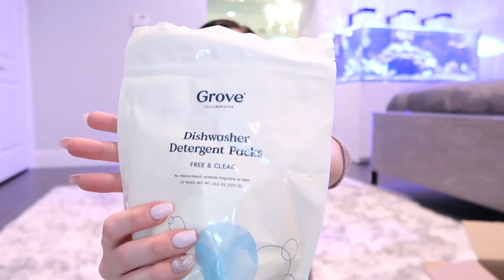SPEED clean with me // Clean with me // cleaning motivation 2021 // Clean with me 2021 // Grove Haul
Hi friends!! Here is some quick cleaning motivation!! I tackle some laundry and clean up my very MESSY kitchen. I also share a Grove haul with you guys with some NON-cleaning product items. I hope you get all the motivation from it!!!

Links for everyday items:
Dyson Vacuum
Cedar-o Mop
Master Bedroom Bedding
Granite/ Quartz Cleaner
Shark Steam mop

Filming Equipment Links:
Camera (canon G7X power shot)
MacBook Pro laptop